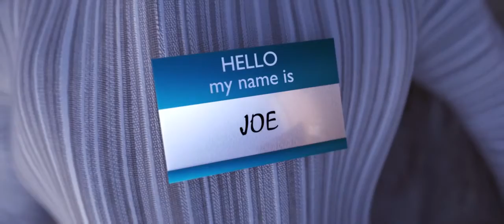Animated Short Film The Waiter - 3D Movie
The Waiter is an animated short film, 3D movie produced by 2014  Marcin Różewski.